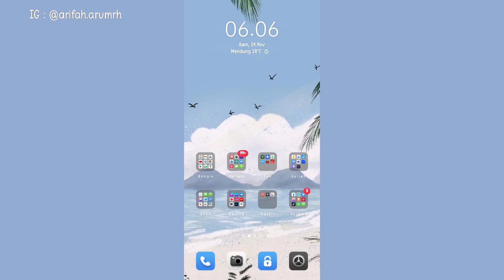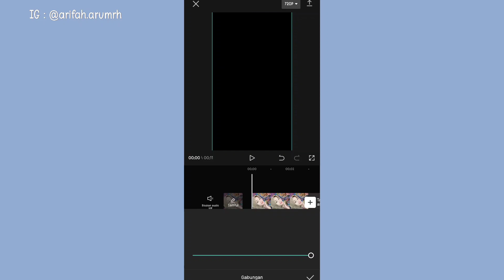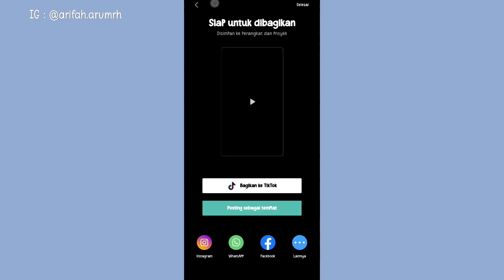Cara Edit Video IH ABANG JAHAT Capcut✨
Assalamualaikum✨

Aku akan kasih tutorial ke kalian cara edit video jedag jedug yg lagi viral di tiktok.
semoga bermanfaat.

edit capcut online,
cara edit video capcut dj jedag jedug,
apliakasi edit foto capcut,
cara edit dicapcut,
aplikasi edit video dicapcut,
aplikasi edit foto dicapcut,
how to edit capcut on picture,
edit video trend capcut,
how to edit video on capcut,
how to edit capcut video,
how to edit capcut using capcut,
tutorial edit video capcut terbaru,
cara edit video tiktok jalan jalan,
cara edit video tiktok estetik,
tiktok aesthetic,
tutorial edit capcut jedag jedug,
love story,
tutorial edit capcut keren,
capcut chat whatsapp,
cara edit video tiktok terbaru,
cara edit video mobil legend,
preset terbaru,
tiktok estetik,
capcut terbaru,
capcut tutorial,
capcut dj,
cara edit dicapcut,
capcut gelombang,
capcut hari ulang tahun,
dj jedag jedug,
cara membuat jj capcut,
tutorial membuat jj capcut,
dj istilah kata,
ente kadang x bukan cerita,
jj diputusin pacar x no komen,
merasa hebat,
jj kau mengajarkanku,
jj beken beken,
jj welcome to sahara,
jj sound bali,
happy father day,
adududu berhenti jantungku,
ih abang jahat,